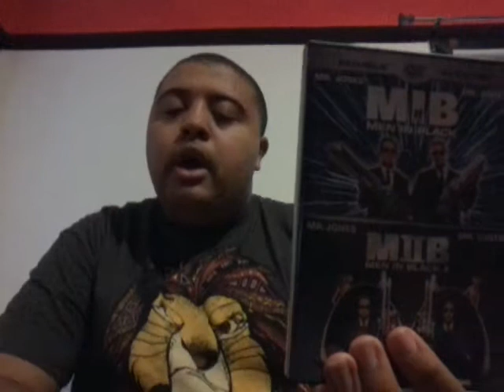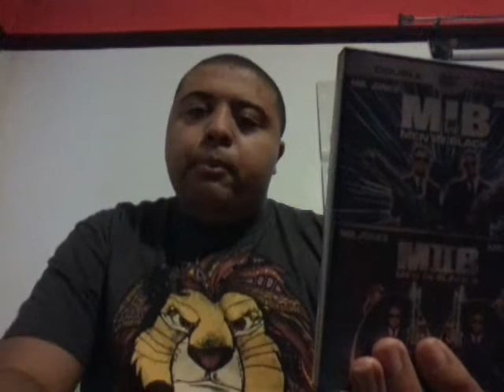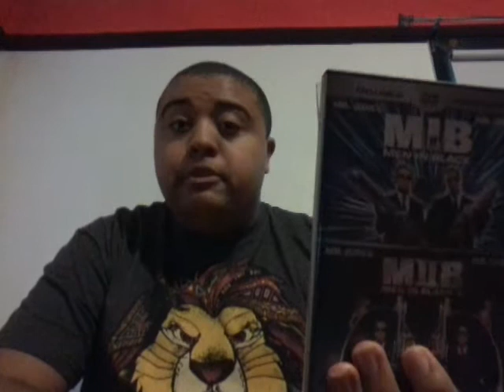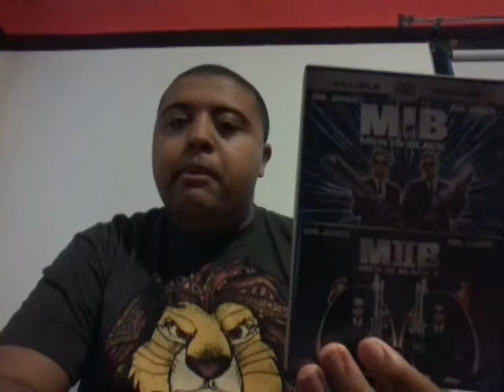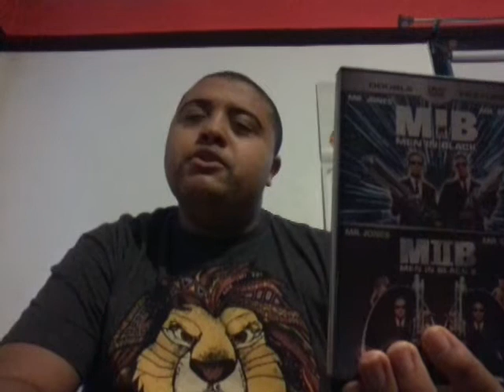Men in black 2 movie review